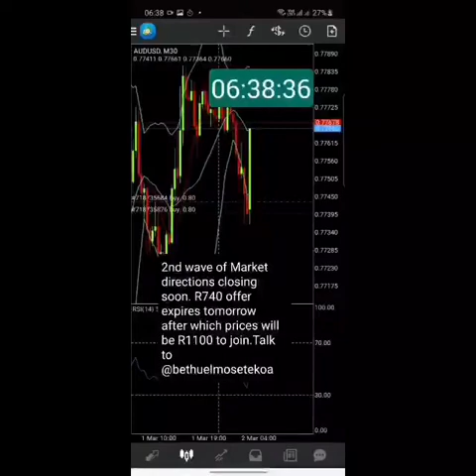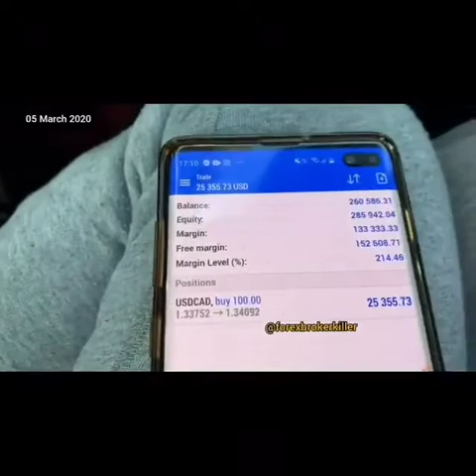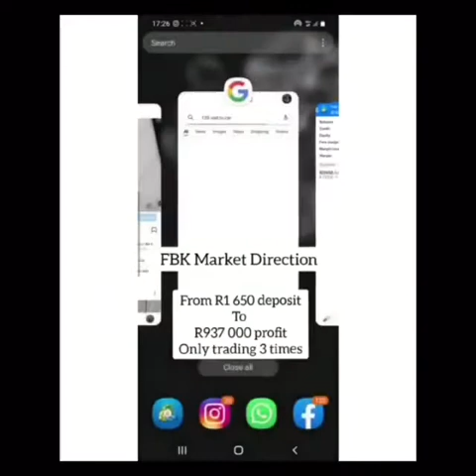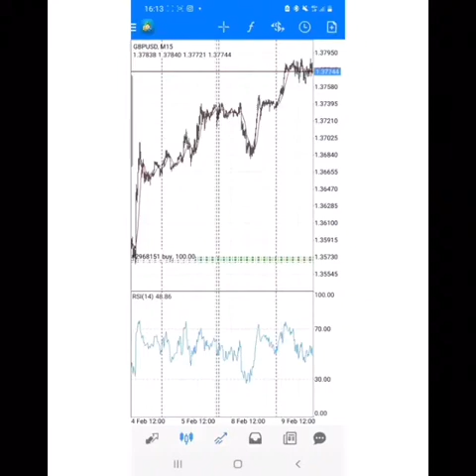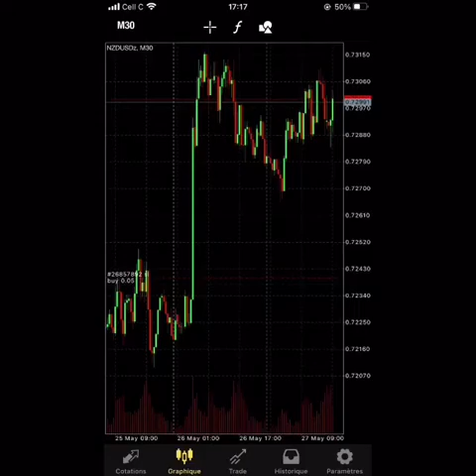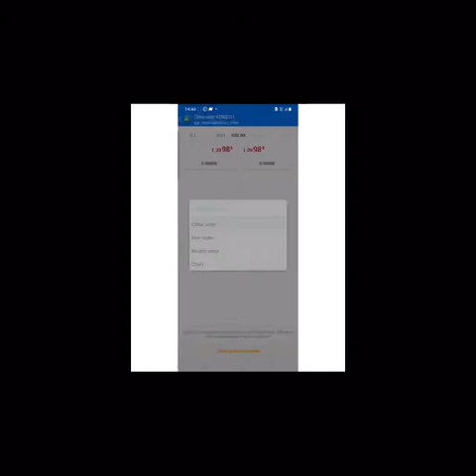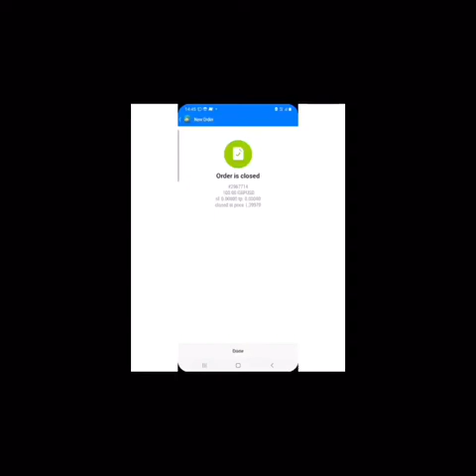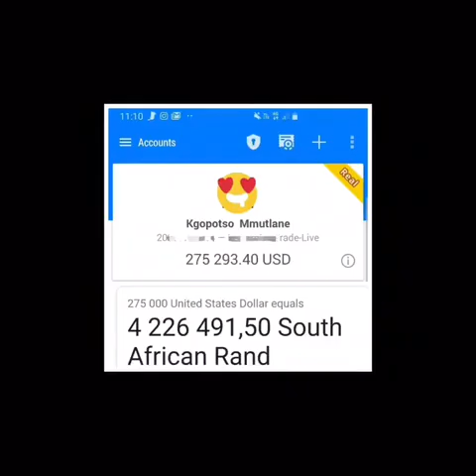Number 1 secrets of successful living, FBK, DJ Coach, Kgopotso Tsekeleke Mmutlane, Forex trading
Welcome to amazingtrendz where you can follow be updated with what's trending world wide